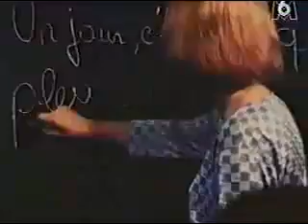france gall laisse tomber les filles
vido clipe